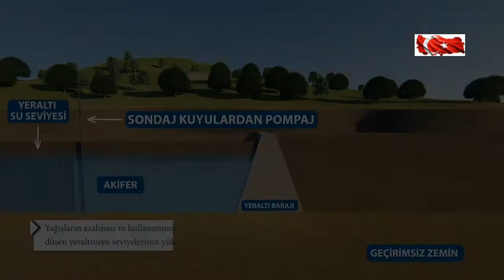Yeraltı barajları veYeraltı suyu suni besleme projeleri#yas#yerinde ve derinde depolama#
Yeraltı barajı, kurak ve yarı kurak bölgelerde suların, toprak yüzeyi altında depolayan baraj tipidir. Yeraltı suyunun akım doğrultusu yönünde bir baraj seti yapılarak, suyun akiferde biriktirildiği yapılardır. Yeraltında gözenekli alanlarda, hidrojeolojik ve jeolojik şartların uygun olduğu alanlarda uygulanır.